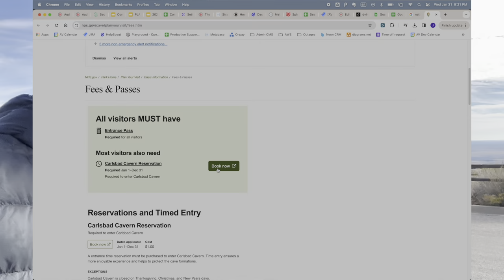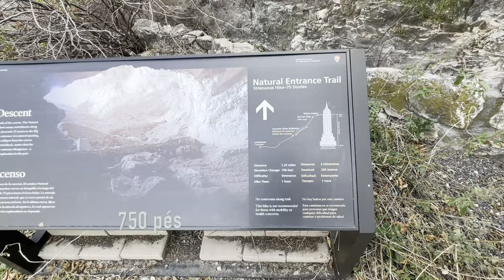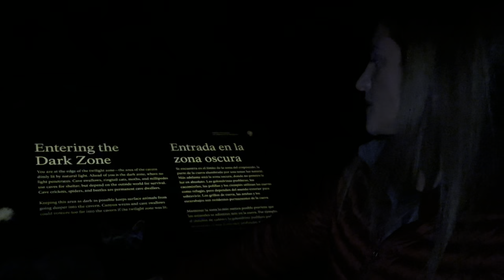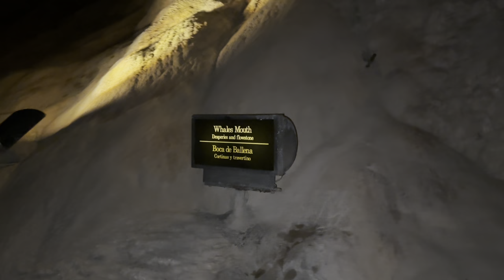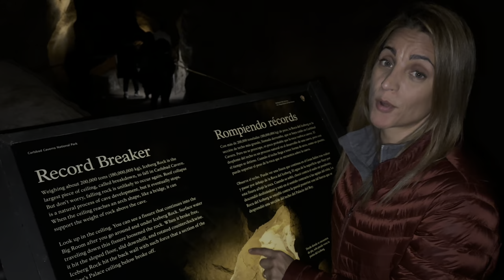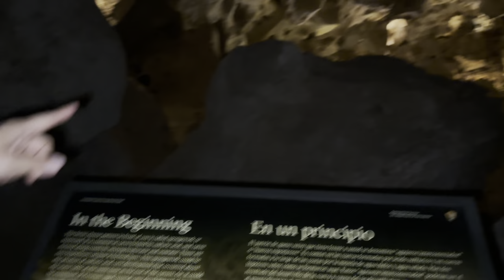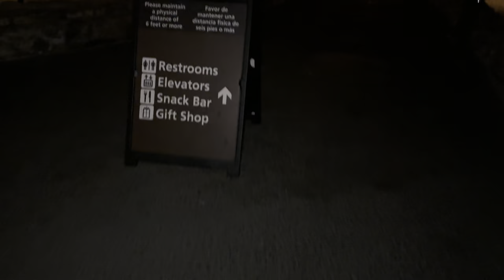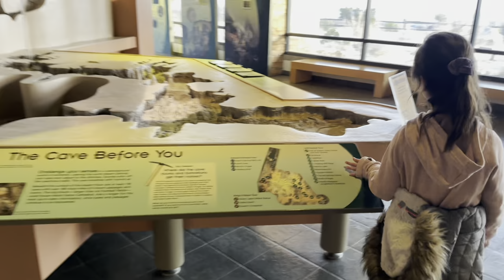CARLSBAD CAVES NATIONAL PARK - New Mexico USA | No Snow Project 2024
Nesse episodio, exploramos as maravilhas do CARLSBAD CAVES National Park com seus 200km de cavernas. As formações de estalactites e estalagmites e  sua história geológica é fascinante e de tirar o folego!

Foi uma experiência inesquecível, cheia de vistas deslumbrantes e momentos preciosos que nunca esqueceremos. Junte-se a nós nesta aventura e descubra a beleza intocada deste tesouro natural!